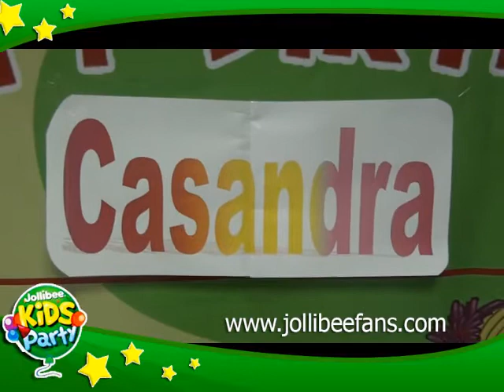Jollibee Kids Party Happy Birthday Cassandra Jollibee Gotesco Grand Central Part 1